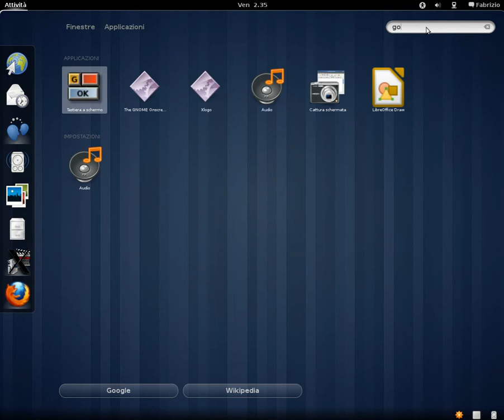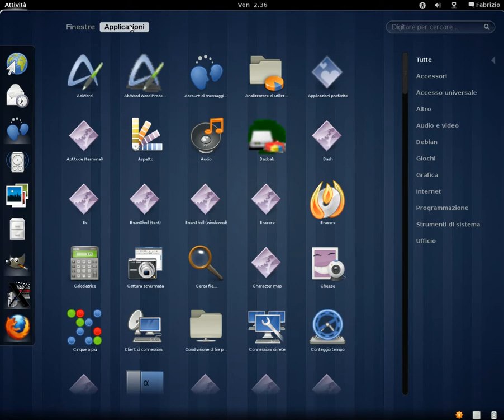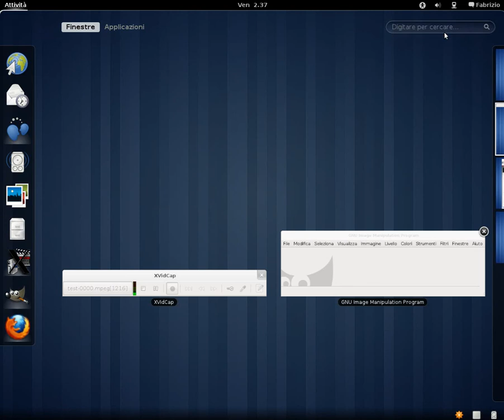Gnome 3 su Debian Sid/Experimental